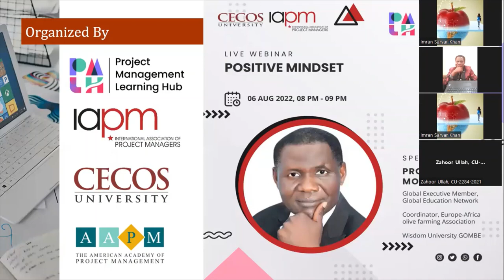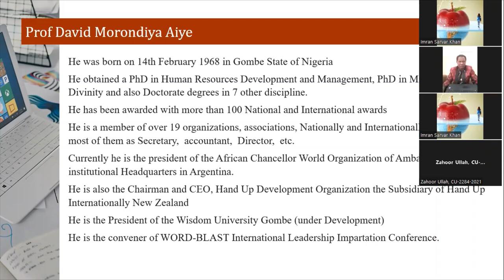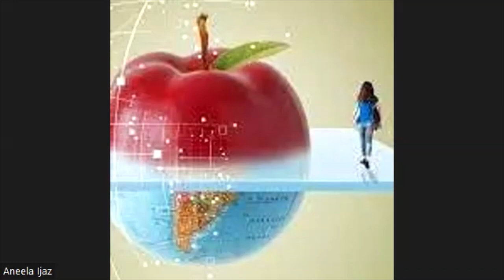Positive Mindset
A free webinar organized by PMLH-Project Management Learning Hub in collaboration with IAPM-PAK International Association of Project Managers Pakistan Network, AAPM- American Academy of Project Management, and CECOS University of IT and Emerging Sciences Peshawar.

Prof. David Morondiya Aiye is the resource speaker. He is the Global Executive Member of Global Education Network, Coordinator of Europe-Africa Olive farming Association.